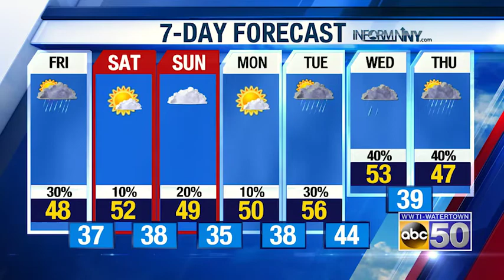North Country Afternoon Weather Update: 4-2-20